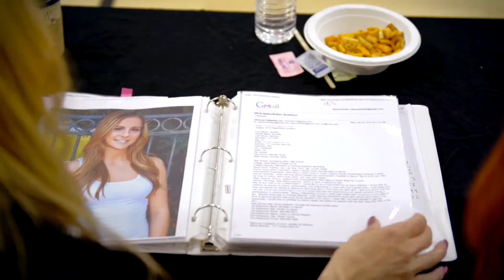SaberCats Weekly Episode 1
Here is the first episode of SaberCats Weekly for the 2014 San Jose SaberCats and Arena Football League season.